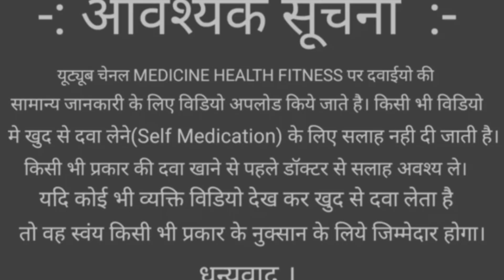Dabur Pudina Hara Liquid How To Use!! Pudina Hara कैसे इस्तेमाल करे और किन-किन काम आता हैं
Skin Shine Soap के फायदे
Skin Shine Benefits
त्वचा को गोरा करना: Skin Shine Soap का उपयोग आमतौर पर काले धब्बों, पिग्मेंटेशन और असमान त्वचा टोन को हल्का करने के लिए किया जाता है।
हाइपरपिग्मेंटेशन कम करना: यह सूरज की क्षति, उम्र बढ़ने या हार्मोनल परिवर्तनों के कारण होने वाले हाइपरपिग्मेंटेशन को कम करने में मदद कर सकता है।
एक्सफोलिएशन (मृत त्वचा कोशिकाओं को हटाना): इस साबुन में ऐसे एजेंट हो सकते हैं जो मृत त्वचा कोशिकाओं को हटाकर त्वचा को ताजगी और मुलायमता प्रदान करते हैं।
मुँहासे और दाग-धब्बों को कम करना: यह त्वचा की सफाई करके और तेल के निर्माण को कम करके मुँहासे और दाग-धब्बों को नियंत्रित करने में मदद कर सकता है।
त्वचा को मॉइस्चराइज़ करना: कुछ फॉर्मूलेशन में ऐसे तत्व हो सकते हैं जो त्वचा को सूखने से बचाकर उसे मुलायम और नम बनाए रखते हैं।
एंटीबैक्टीरियल गुण: इस साबुन में एंटीबैक्टीरियल तत्व हो सकते हैं जो त्वचा से अशुद्धियों को दूर करने और संक्रमणों को रोकने में मदद करते हैं।